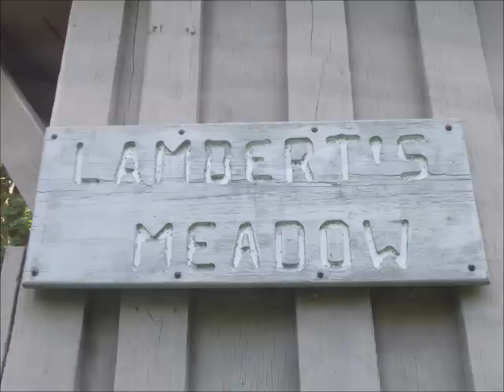Appalachian Trail Loner #39 TINKER CLIFFS 2012 Thru Hike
Please click “Show More” to read an excerpt from my new book ‘Painted Blazes’ Hiking the Appalachian trail with Loner.

I hope it entertains, educates, and encourages people to hike!  Please enjoy, like, sub, share, and spread the word!

Begin excerpt:

    My feet were killing me. The $8 specials held up okay, but didn’t have the grip level serious hikers need. Comfort was the real disqualifier, as the cheap rubber soles became more pliable with every uneven rock I walked over. The last couple of days were almost like walking barefoot. Guess I just like to torture myself. I also got tired of day-hikers questioning if I had really walked all the way from Georgia, judging me by my small backpack and those ridiculous shoes.

HIKER TIP: Rockhounds, keep your eyes open for crumbling shale near streams that may hold a fossil or cast of an ancient trilobite or gastropod. Both are known to be found in the area.

    Getting dark, my encampment had a great view of the Daleville nightlights, below. A previous camper had made a teeny-tiny fireplace out of stone slabs, and I enjoyed a half-hour of “hiker TV,” watching flames dance and flicker. Campfires add to the adventure, but make you and your gear smell like smoke. I made very few fires on my trip, but am not at all opposed to it. I’m no Eagle Scout, and conjuring up a fire from scratch without dry, perfect conditions can be extremely frustrating. Plus, I always worry about fires getting out-of-hand.  End excerpt.

Keep checking back to the Loner channel for new videos featuring extra bonus "Lost Footage" from my thru-hike series - never seen before!